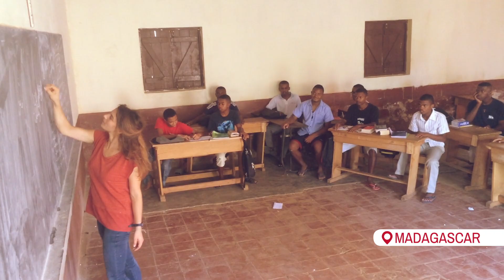Where is Fidesco 2018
Cette année encore... Les volontaires Fidesco vous adressent leur meilleurs vœux depuis les quatre coins du monde. Avec eux, vivons dans la joie de la mission ! :)